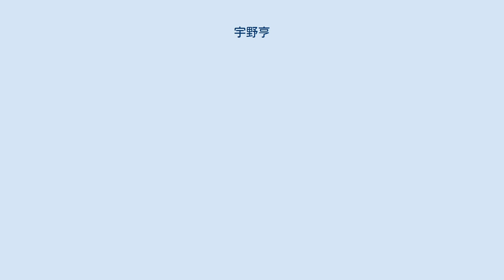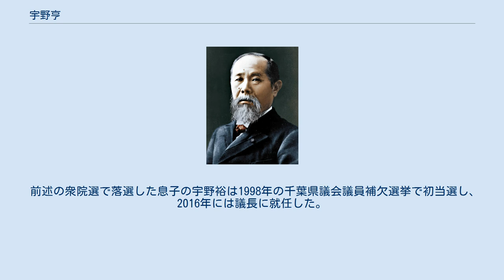宇野亨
宇野 亨（うの とおる、1924年4月19日 - 1995年11月11日）は、日本の政治家。
衆議院議員（2期）、千葉県議会議員（2期）などを務めた。
 千葉県出身。
1950年早稲田大学文学部卒業。
千葉県議を2期務めた。
県議時代は自民党衆議院議員の伊能繁次郎の選挙参謀を務めた。
県議会の土木委員長として土地転がしを行って資金を作り、現金を配るやり方を伊能の選挙で身につけた。
 伊能は1976年12月の第34回衆議院議員総選挙には出馬せず引退。
伊能の地盤を受け継ぎ、千葉2区から無所属で立候補し初当選した。
 1979年の第35回衆議院議員総選挙では自民党公認で立候補。
定数4に対し順位4位で再選を果たすが、検挙数総計1030人、逮捕者304人にのぼる大規模な選挙違反を起こし、自身も起訴された。
 1980年の第36回衆議院議員総選挙は不出馬。
1983年の第37回衆議院議員総選挙は息子の宇野裕を身代わりに出馬させるが落選。
 1984年に懲役4年の実刑判決を受けたが、病気で入院中のため刑の執行は停止された。
後に昭和天皇崩御による恩赦で刑の執行停止を受けた。
 1995年11月11日、死去。
71歳没。
 前述の衆院選で落選した息子の宇野裕は1998年の千葉県議会議員補欠選挙で初当選し、2016年には議長に就任した。